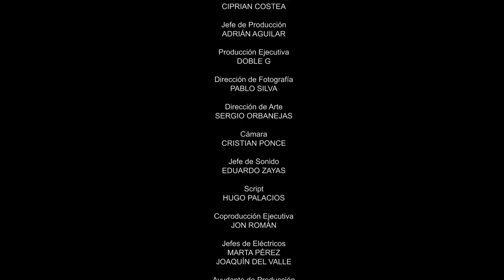Dumpling - Manuel Muñoz Sanz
Zhuo An y Ma Yue están merendando juntos cuando discuten sobre qué dumpling está más rico de los que hacen sus madres. Las madres intervienen y se verán obligadas a competir en un concurso culinario para determinar la calidad de cada uno de los dumplings. Mientras tanto, Zhuo An defiende a Ma Yue del matón de la clase. A partir de ahí, los niños les darán una lección sobre lo que significa la amistad.

Zhuo An and Ma Yue are having a snack when they start arguing about which of the dumplings made by their moms is the most delicious one. Their mothers will interfere and they will be forced to compete in a Dumpling Contest which will determine the quality of each of the dumplings. Meanwhile, Zhuo An defends Ma Yue from the class bully. Both children will teach them a lesson about what friendship means.

REPARTO/CAST
Lin Zhixi (Luciana)
Yilei Yu
Ruan Xiaozhu (Anita)
Jie Yu (Enia)
Angel Pan
Wenya Yu (Felipe)
David Ying
Ethan Pan

Guion/Script - Manuel Muñoz Sanz
Dirección/Director - Manuel Muñoz Sanz
Director de Fotografía/Director of Photography - Pablo Silva
Primer Ayudante de dirección/First Assistant Director - Irene Fernández y Ciprian Costea
Jefe de Producción/Producer - Adrián Aguilar
Director de Arte/Art Director - Sergio Orbaneja
Producción Ejecutiva/Executive Producer - Doble G
Coproducción Ejecutiva/Executive Co-producer - Jon Román
Operador de Cámara/Camera Operator - Cristian Ponce
Jefe de sonido/Sound Engineer - Eduardo Zayas
Script - Hugo Palacios
Jefes de Eléctricos/Chief Gaffer - Marta Pérez y Joaquín del Valle
Ayudante de Producción/Production Assistant - Julián Villatoro
Ayudante de Arte/Art Assistant - Cecilia Rama
Ayudante de Cámara/First Assistant Cameraman - Alejandro Vargas
Auxiliar de Cámara/Second Assistant Cameraman - María García
Ayudante de Sonido/Sound Recording Engineer - Lydia Nofre

AGRADECIMIENTOS/SPECIAL THANKS
Zhou Bingqian
Restaurante Don Hot Pot Madrid
Asociación Española de Tai Chi Xin Yi
Oriente y Occidente: Antigüedades y Decoración